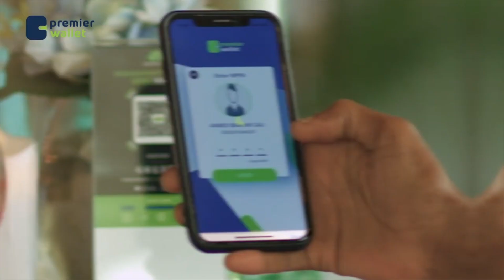Egyptian President Welcomes Hungarian Counterpart